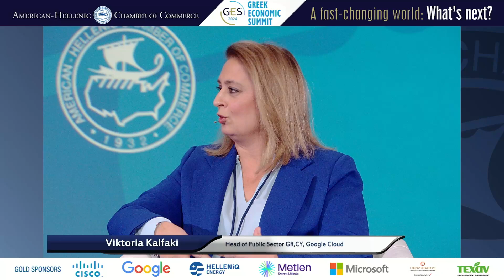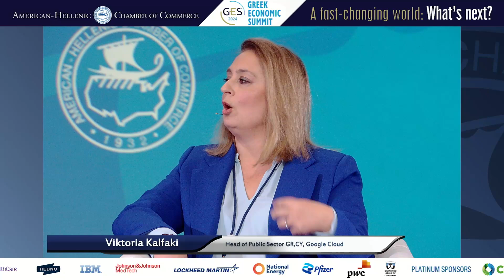Roundtable Discussion Public Sector Transformation and Digital Technologies: Reform Challenges a...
Roundtable Discussion Public Sector Transformation and Digital Technologies:   Reform Challenges and Growth Opportunities

  Dimosthenis Anagnostopoulos,  Secretary General for Information Systems and Digital Governance, Ministry of Digital Governance
  Nikos Christodoulou,  Partner Technology &amp; Transformation Leader, Deloitte
  Viktoria Kalfaki,  Head of Public Sector, GR, CY, Google Cloud
  Nikos Maniatis,  General Manager IBM Greece and Cyprus
  Panagiotis Karkatsoulis,  Research Associate Center for Liberal Studies (KEFiM)
  Moderator:
  Yannis Rizopoulos,  Journalist